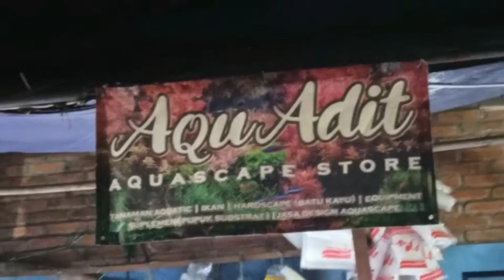main ke toko aQuadit di bina marga bogor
dulur dulur semua yang ingin belanja kebutuhan aQuascape datang aja langsung ke toko aQuadit di bina marga bogor